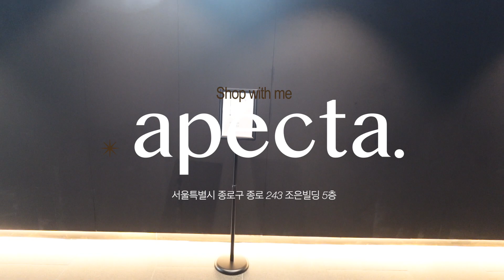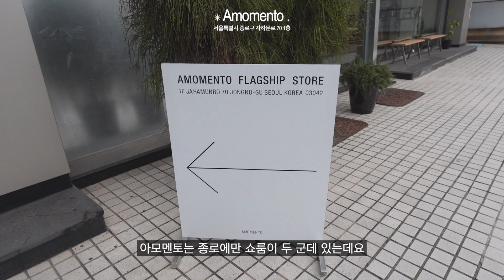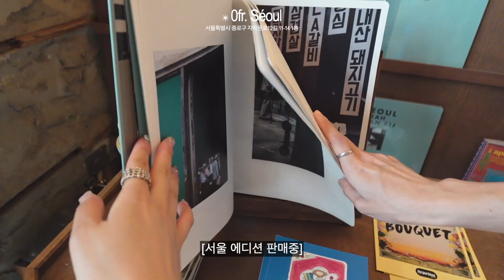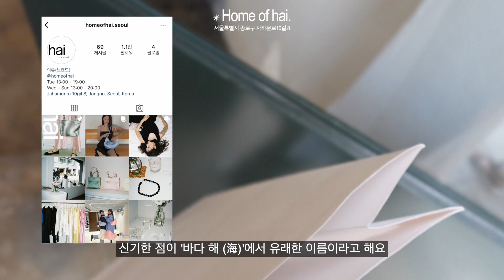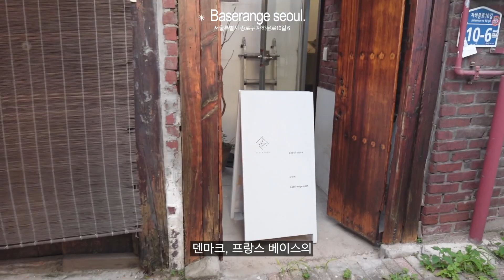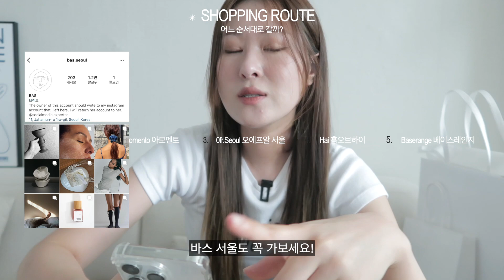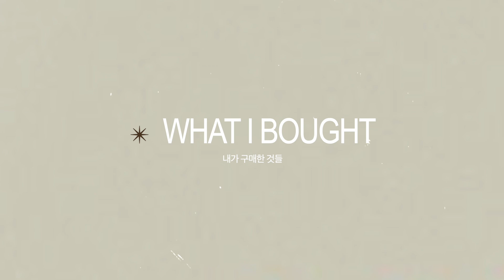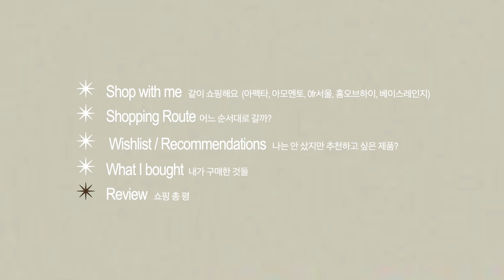D(igging)-DAY. ᝬ 나만 알고싶은 핫한 편집샵/쇼룸!🚪힙스터라면 알아야할 off-line서울 쇼핑 코스 추천 🛒(같이 쇼핑해요, 동선, 위시템, 구매제품 하울,총평)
📂인스타그램. @imazinee
(친근한 일상과 데일리룩을 보실 수 있어요)

작년 이화여대에서 열린 디올의 패션쇼부터 올해 경복궁에서 열린 구찌 쇼와 잠수교에서 열린 루이비통 쇼까지.. 서울이 점점 월드와이드 힙플레이스가 되고 있는 걸 체감하게 되죠? 💥 저는 서울에서 나고 자라서, 사실 오래토록 서울의 아름다움을 느끼지 못했었는데.. 요즘들어서 곳곳의 아름다운 장소들을 발견할 때마다 감회가 새롭고 그렇더라고요. 서울에서 가장 좋아하는 지역의 쇼핑플레이스들을 같이 돌면서 여러분들이랑 공유하고 싶었어요!
그리고 새로운 소식이 있는데, 제가 이번에 서울경제진흥원이 주최하는 뷰티크리에이티브포스 활동을 하게되었어요 ㅎㅎ 그래서 서울시의 아름다움을,, 인생 전체 짬바로다가 열심히 보여드릴게요 🇰🇷
특히 이번에 예약까지 하면서 방문한,, 아펙타는 진짜 진짜 기대 많이하고 갔었는데 역시나 ♥︎.. 꼬옥! 이 루트대로 가보셔요!

✴︎    Timeline

0:00 D(igging)-DAY :: 오프라인 쇼핑스팟
0:45 아펙타
4:57 아모멘토
7:12 오에프알 서울
9:16 홈오브하이
10:39 베이스레인지 서울
12:08 추천 쇼핑 루트
13:26 나는 못 샀지만.. 추천템
14:53 구매템 언박싱
18:10 outro

✴︎         apecta.
서울특별시 종로구 종로 243 조은빌딩 5층
제일 먼저 가볼 아펙타는 종로 5가역 근처에 있는 100%예약제 편집숍이에요. 공간 그리고 패션을 하시는 두 대표님이 각자 취향을 향유하는 공간을 만들어 보자.라는 취지로 시작된 곳이라고 해요.
1시간 단위로 한팀씩만 예약을 받고 있어서
혼자 가면 아주 프라이빗하게 혼자 쇼핑할 수가 있거든요
처음에는 좀 생소하게 느껴졌는데 막상 가서 쇼핑해보니까
이 시스템이, 정말 온전히 둘러보기 정말 좋더라고요
클래식하게 시즌에 구애받지 않는 아펙타 메이드 상품들부터 (의류, 주얼리, 세라믹) + 상태 최상에, 두 대표님들의 취향이 담긴 브랜드 군 안에서만 셀렉되는 빈티지 컬렉션까지 아주.. 볼거리가 많고 재밌어요

✴︎        Amomento Flagship Store .
서울특별시 종로구 자하문로 70 1층
지금 아모멘토가 시즌오프 세일중이에요!!
온라인으로만 봤을 때는 그저 예쁘기만 한데, 사이즈나 나랑 어울릴지 고민됐던 제품들 입어보기 참 좋아요.
전시장에 온 것 같이 아주 깔끔해서 다른 것보다도 옷에 더 눈이 갈 수 있는 공간으로 연출되어있다는..! 피팅룸도 넉넉히 다섯개 정도?
전반적으로 다운톤의 미니멀한 제품들이 많고 가방이나 선글라스같은 소품들도 같이 볼 수 있어요.

✴︎      0fr. Séoul .
서울특별시 종로구 자하문로12길 11-14 1층

오에프알은 96년에 프랑스 파리에서 시작된 예술공간인데요
서점, 갤러리, 출판사, 스튜디오 등 아티스트들의 작업물들을 다양하게 전시하고 판매하는 곳이에요. 오에프알 서울은 유일한 아시아 지점인데, 주택을 개조해서 만들어서 서촌 감성이랑 너무 잘 맞아 떨어져요. 우리나라에서는 소품샵으로 유명한데. 2층에는 귀여운 소품들이 쭉 디피되어있어서 구경하는 재미가 있는 곳이에요. 서촌 가시면 꼭 가보셔야 할 곳!!

✴︎     Home of Hai.
서울특별시 종로구 자하문로10길 8

홈오브하이는 2018년에 런던에서 런칭한 실크소재가 돋보이는 브랜드인데요.
신기한 점이 바다 해(海)에서 유래한 이름이라고.. 대박이죠?
제니 덕분에 더 유명해지도 했지만 유려한 실크 소재감, 그리고 다양한 컬러가 눈길을 완전히 사로잡는 아이템들이에요.
쇼룸에서는 의류, 그리고 슈즈라인까지 다채롭게 볼 수 있었어요.

✴︎     Baserange.
서울특별시 종로구 자하문로10길 6

덴마크, 프랑스 베이스의 지속가능성에 대한 철학으로 천연 및 재활용 소재를 사용한 제품을 선보이는 브랜드에요.
얇은 소재감을 겹겹이 레이어드하는 무드의 트렌드도 베이스레인지를 주 축으로 이 아이덴티티가 강하게 들어갔다고 생각해요.
쇼룸은 따뜻한 북유럽 가정집 느낌이라 편안한 분위기에서 쇼핑할 수 있어요.

이 영상은 IMDAY임데이의 방법으로 서울을 즐기는 방법을 소개하는 콘텐츠입니다. 여러분도 함께해보시면 어떨까요~?
*해당 영상은 서울시-서울경제진흥원에서 육성하는 ‘뷰티 크리에이티브포스’ 활동 지원을 받아 제작되었습니다.*